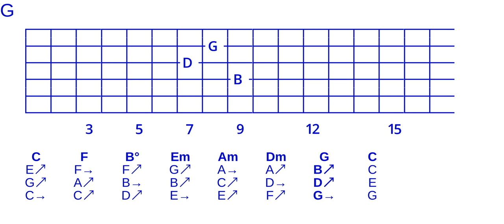Goodchord major cycle 4 close triad voicing set -234-